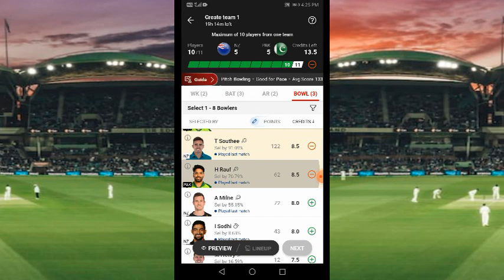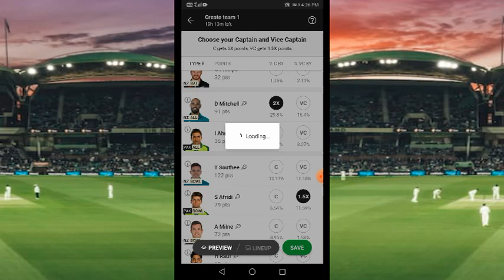NZ vs PAK Dream11 Peam Prediction / Dream11 1st Rank Kaise Laen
Newzealand vs Pakistan dream11 team prediction
Pakistan vs Newzealand dream11 team
dream11 first train Kaise laen
dream11 1st rank Kaise laen prediction
dream11 Mein captain advice captain Kaise banaen
dream11 first rank Kaise jite
dream11 tips and tricks
dream11 unlimited tricks
dream11 small League Kaise jite
dream11 Grand League kaise jite hain
dream11
dream11 tricks
IPL dream11
dream11 tricks
Paisa kamane ka new tricks
Ramu Xyz